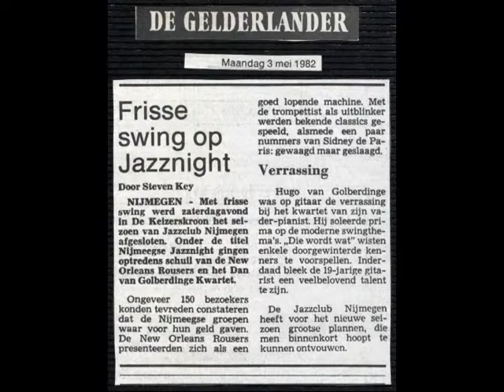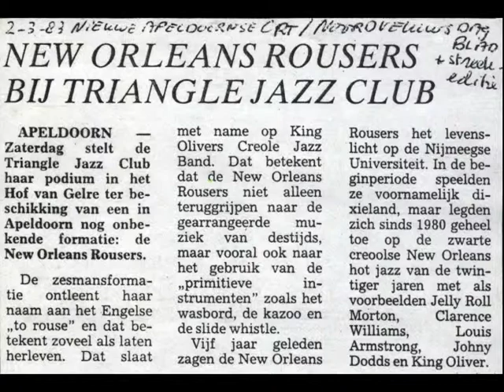New Orleans Rousers - Them Things Got Me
New Orleans Rousers
Nummer: Them Things Got Me.
Bezetting: Han Schneijdenberg (tp), Luc Rademakers (asx), Gerard van der Velde (tsx,cl), Lex Kempers (pn), Jaap Koning (bj), Henk Beijnvoort (dms).
Plaats: Café BeBop, Delft.
Datum: mei 1986.